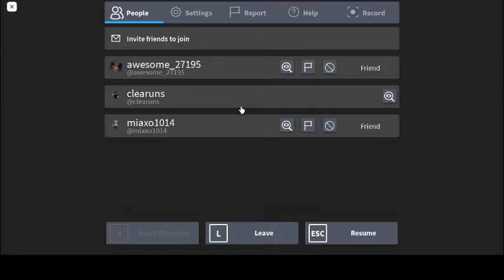piggy speedrun carnival